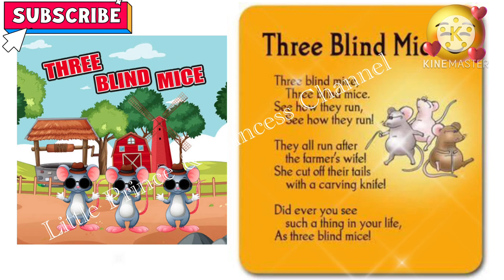Three Blind Mice 🐭 | Nursery Rhymes for Kids | English 👍